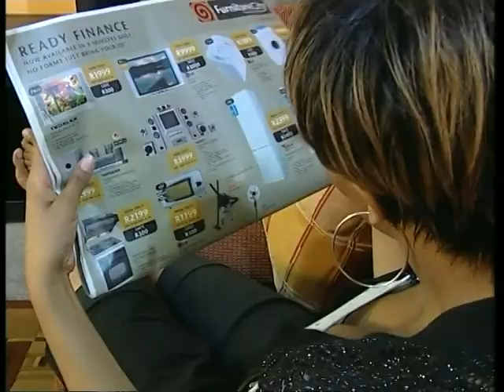Ellerines National Credit Act - In House Training Video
Corporate AV for Ellerine Holdings to train staff about the law on credit granting.